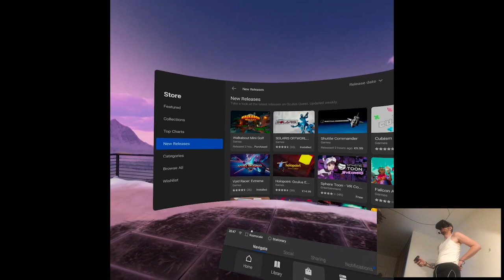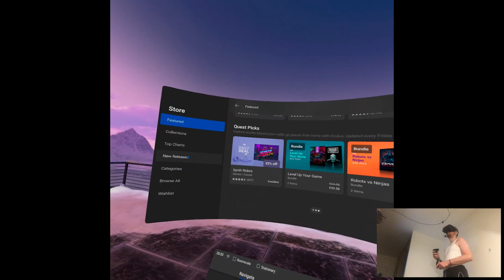OVERVIEW - Walkabout Mini Golf | Part X Gameplay | Oculus Quest VR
Hi

...next video...zzz...

Short PC specs:

i9-9900KS
RTX 2080ti
32GB RAM 3200MHz
2TB SAMSUNG 970 EVO PLUS M.2